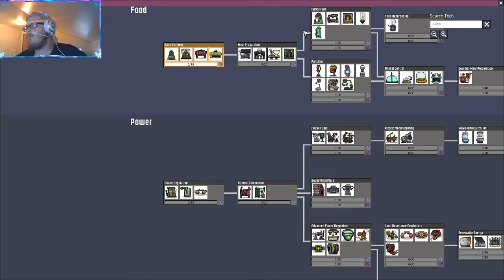Welcome to Meefledorf! : Oxygen Not Included episode 1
welcome to the good old land of meefledorf where we try to survive but will most likely die a horrible death